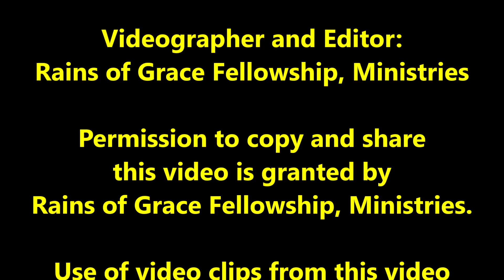"The King and I", Part 2 (5-5-2019)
Sermon
Rev. Tony Pawloski, III
Senior Leader / Pastor
Rains of Grace Fellowship
East Liverpool Campus
May 5, 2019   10:30 A. M.
Presented by:
Rains of Grace Fellowship, Int.